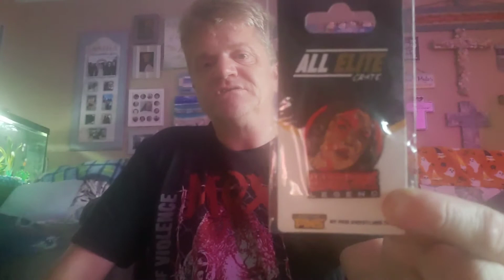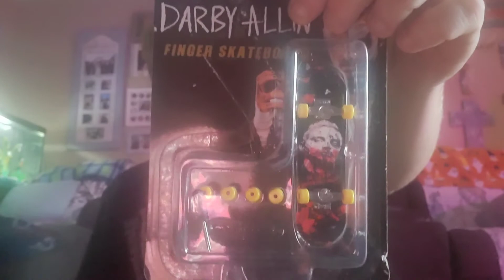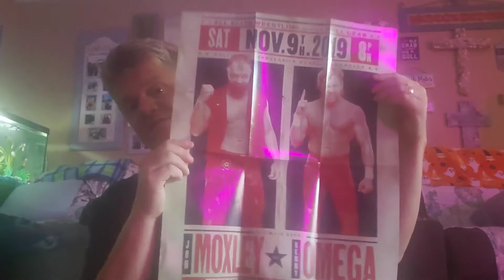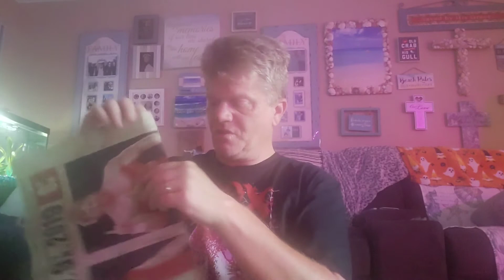Unboxing the first ever ALL ELITE CRATE from Pro Wrestling Tees!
It's October and you know what that means!  The brand new and first ever All Elite Crate from Pro Wrestling Tees has arrived featuring exclusive items only for AEW!